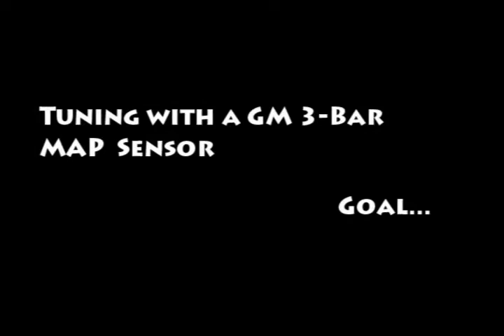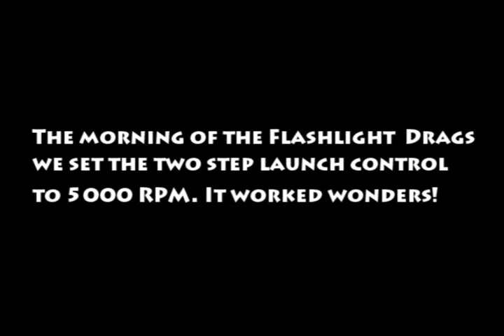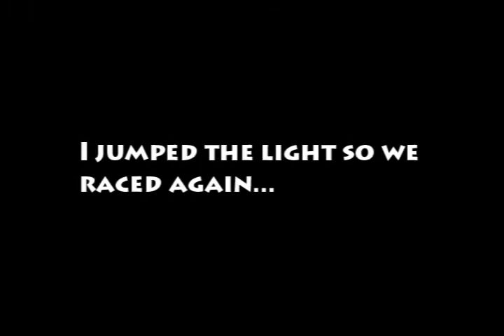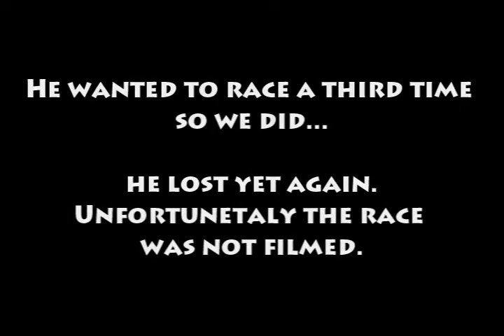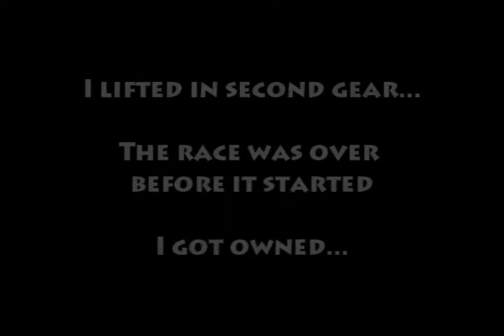Micah at the Flashlight Drags